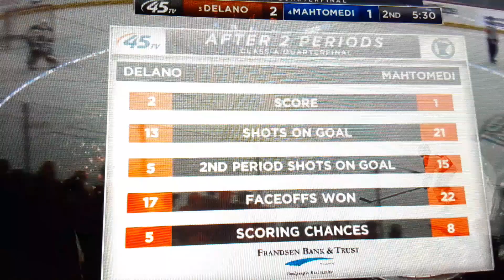Class A Quarterfinals: #4 Mahtomedi Defeats #5 Delano 🏒🏒🏒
5-2 Mahtomedi